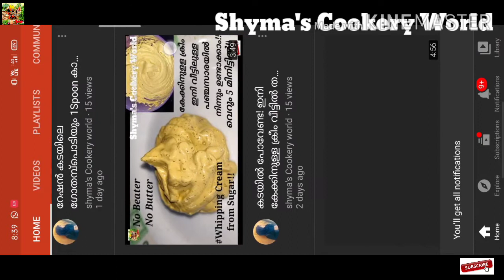പുത്തൻ രുചിയുള്ള ഈ ഐറ്റം തയ്യാറാക്കൂ,2 ചേരുവകൾ 5 മിനിട്ടിൽ!!/Evening Snack/Shyma's Cookery World